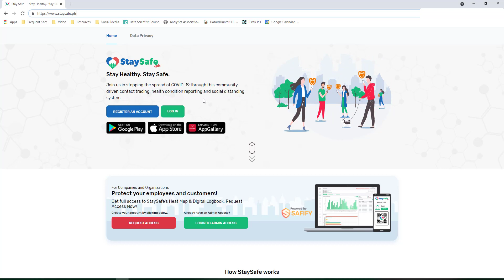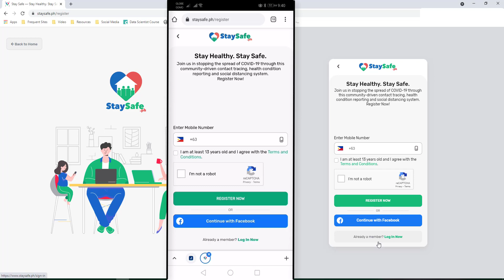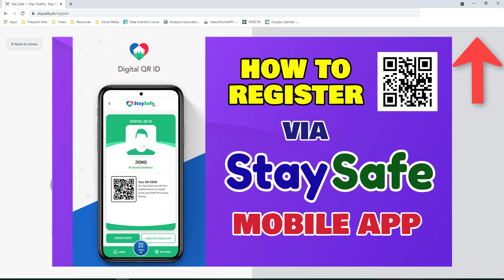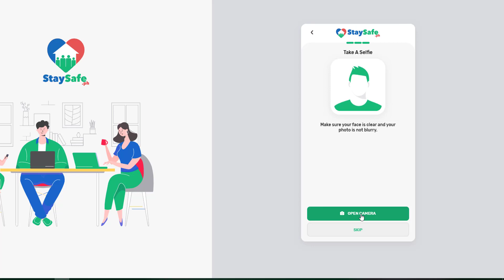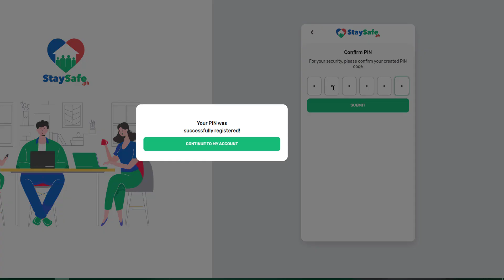How to register to Stay Safe PH via Web Browser (Philippines official contact tracing app)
This is the step by step tutorial on how to register in StaySafe Mobile app.

Where to Download Stay Safe PH (Philippines official contact tracing app)

TIMESTAMP
0:00 Introduction
0:13 StaySafe Website Online Registration
0:31 StaySafe Website Online Registration using Mobile Phones
1:32 StaySafe Web Registration
4:16 staySafe Health Condition

There are a lot of ways to download StaySafe App. Stay Healthy. Stay Safe.

Frequently Asked Questions:
How to register stay safe ph?
how to use stay safe ph app?
Paano mag register sa stay safe ph?